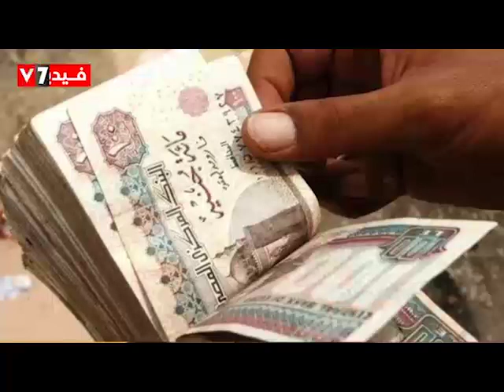أحمد الطيبى القطاع العقارى سيكون أول المتعافين من أزمة كورونا